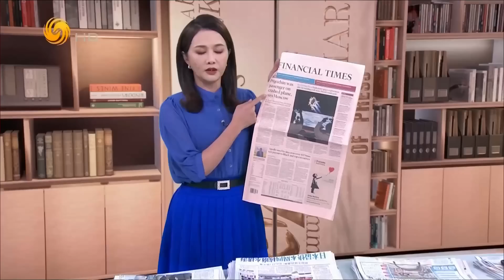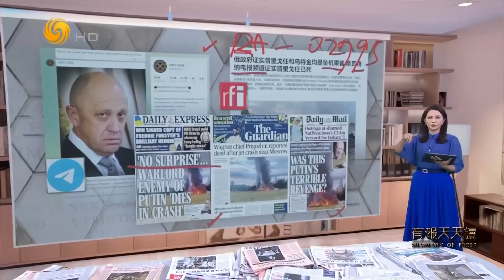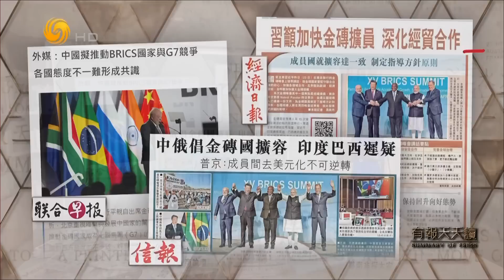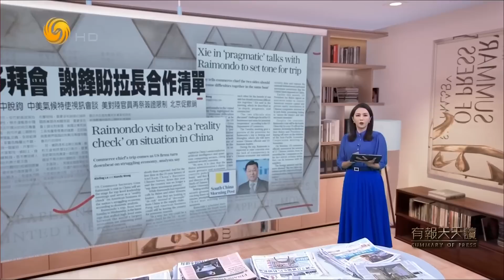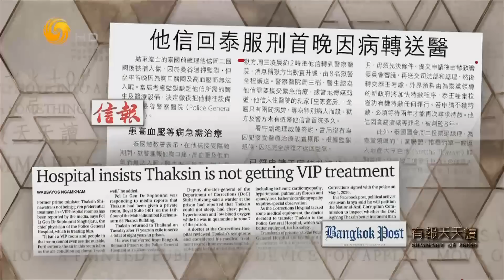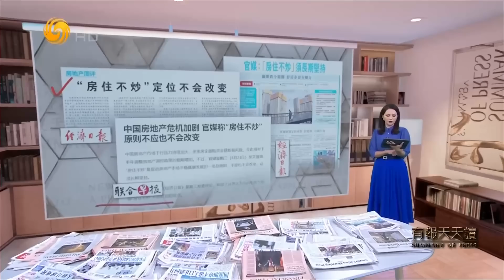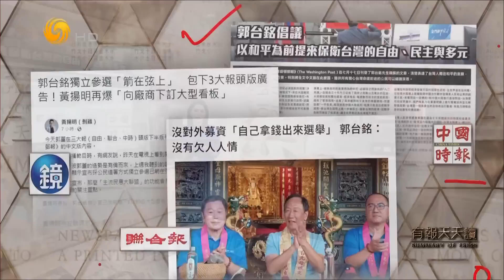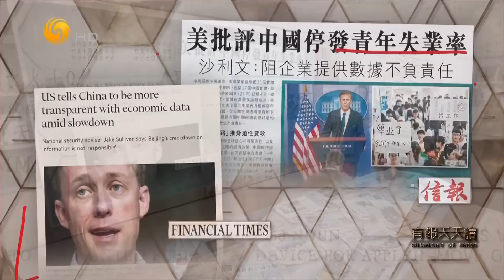《有報天天讀》普里戈任墜機身亡 瓦格納集團指飛機遭俄軍防空部隊擊落｜普京緊急返回莫斯科 20230824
兩個月前發動兵變的俄羅斯僱傭兵集團領導人普里戈任，8月23日墜機身亡。他乘坐的私人飛機，從首都莫斯科起飛後，途中在西部特維爾州墜毀，機上10人全部遇難。而與瓦格納集團有關的社交平台也證實，普里戈任遇難，但聲稱飛機是遭到俄軍防空部隊擊落。